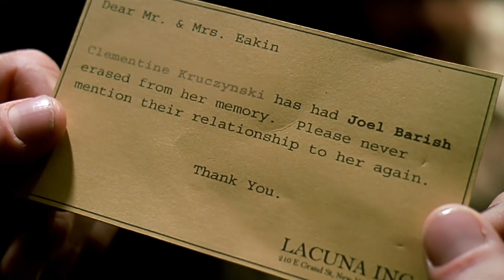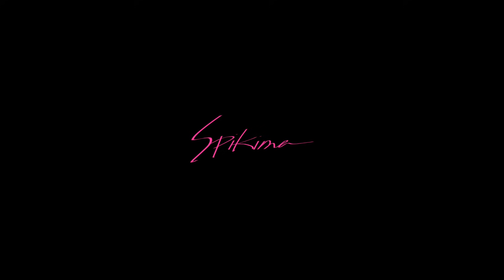The Unforgettable Line of Eternal Sunshine of the Spotless Mind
This was my 9th watch and the best watch yet. Happy 2021.

Love.

Timestamp
0:00 Introduction
1:31 1. Love
3:38 2. Order
4:57 Enjoy it
5:48 Outro